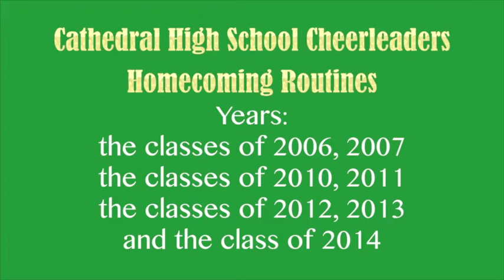CHS Years of Homecomings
This video is about CHS Years of Homecomings